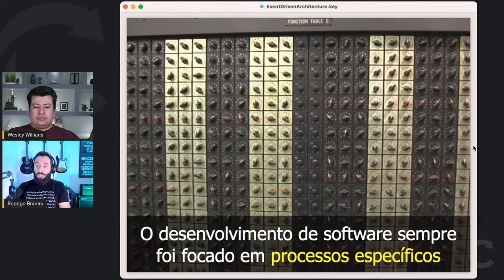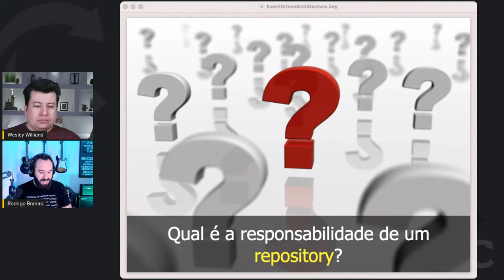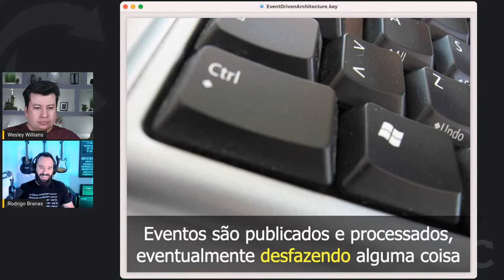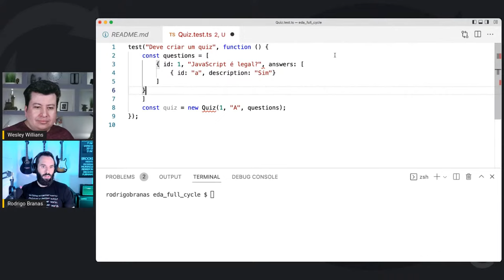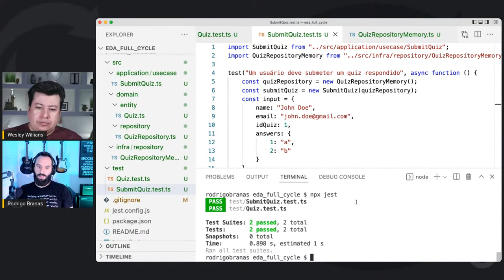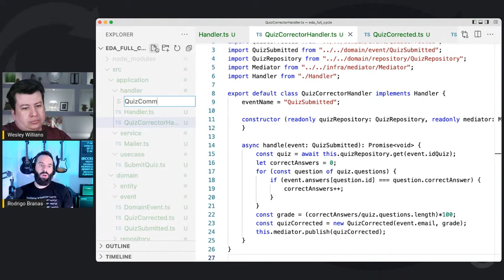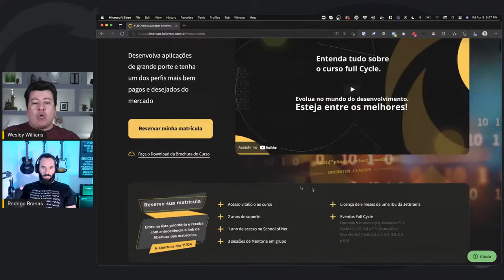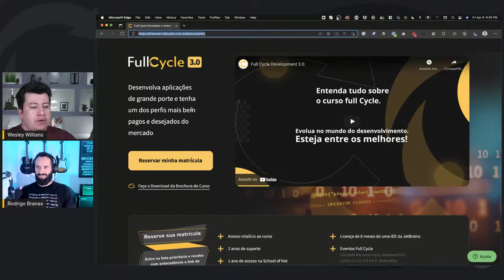Entendendo Event-driven Architecture - Rodrigo Branas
Esse vídeo faz parte da Imersão Full Stack && Full Cycle.